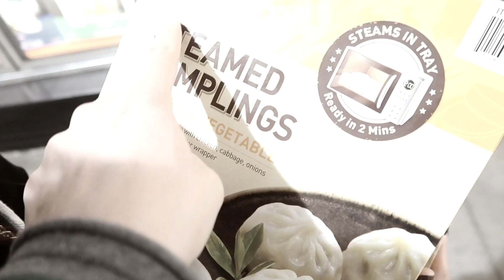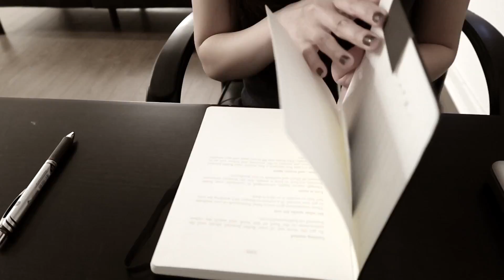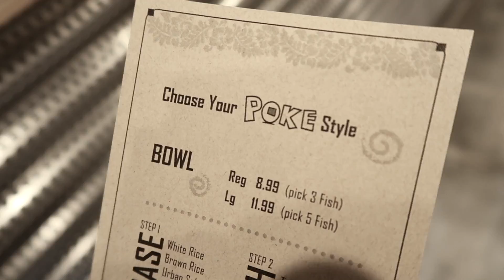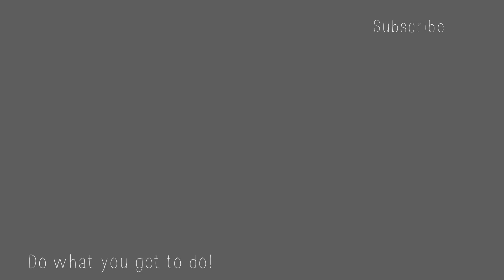A CHRISTMAS SPECIAL | OurLivesWithYou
Many hellos! This vlog is a bit different from my other vlogs, rather, this is a story of my week with Amy.